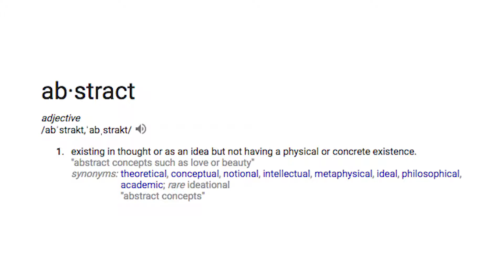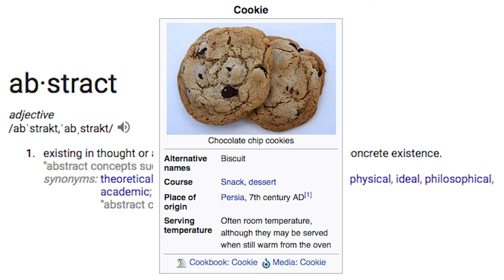Abstract Cookie (Extended Version)